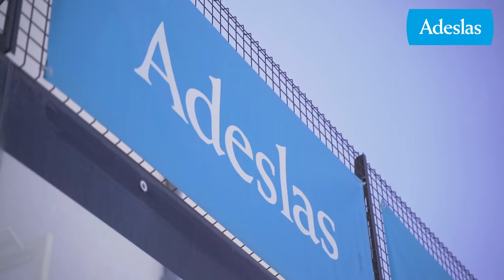¿Cómo recuperarte tras jugar al pádel? por Álex Ruiz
Más consejos para mejorar tu recuperación tras jugar partidos o entrenamientos de pádel

Vídeo de Álex Ruiz, embajador del equipo Adeslas Padel Team, reflexionando sobre los errores más comunes en la recuperación de los jugadores amateur de pádel y en sus hábitos de recuperación.